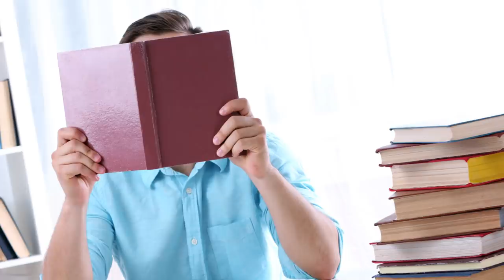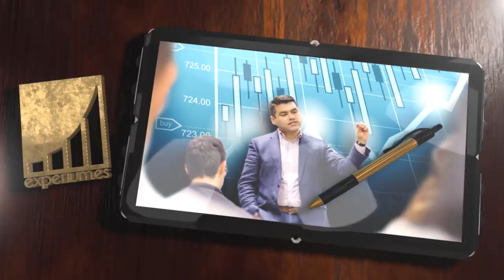DEBES CREER EN TI MISMO l Anyelo Rico l Tienes que SER antes de TENER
▼ABRIR▼ CONFÍA EN TI.  Tu biografía no debe determinar tu futuro.

// CONECTA CONMIGO //

Vídeos imprescindibles